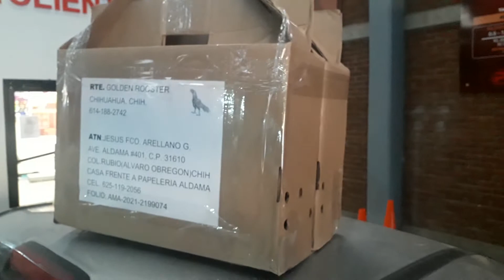ENVIO DE PAR DE POLLAS A COL A. OBREGON CHIH.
HACEMOS ENVIOS AEREOS Y TERRESTRES A GRAN PARTE DE MEXICO.
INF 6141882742